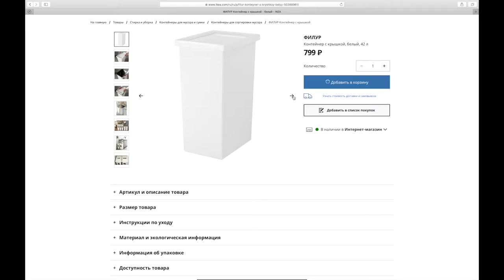Мусорное ведро ФИЛУР из Икеи